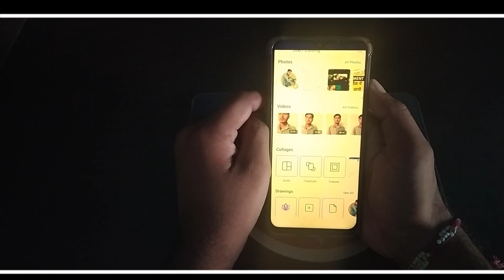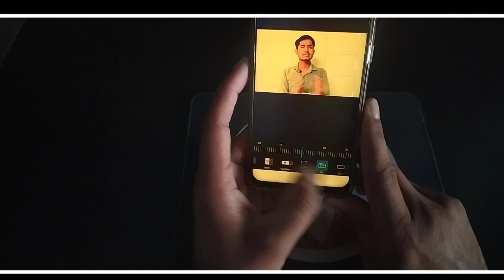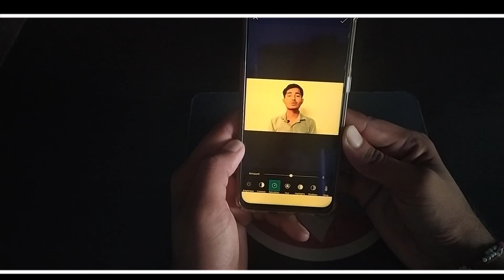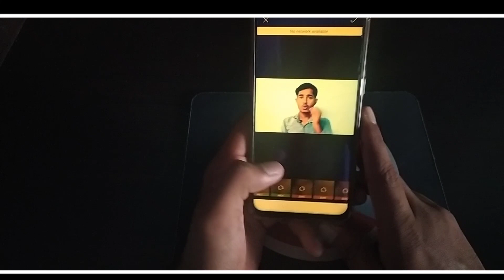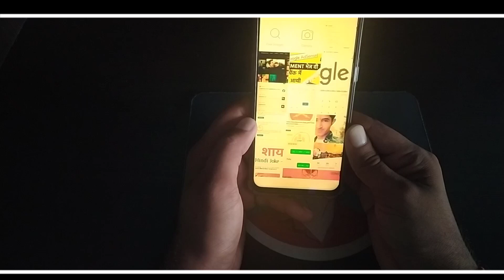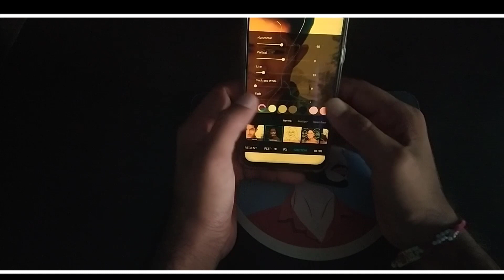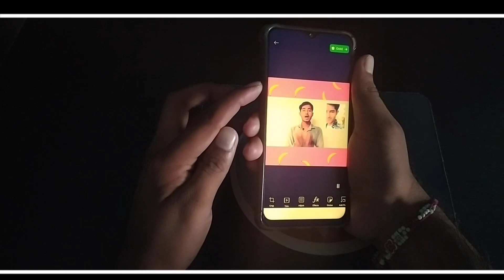Picsart Se Video Edit Kaise Kare | How To Edit Video In Picsart